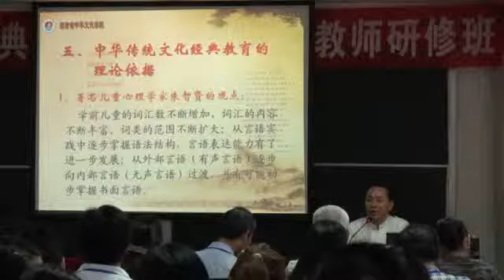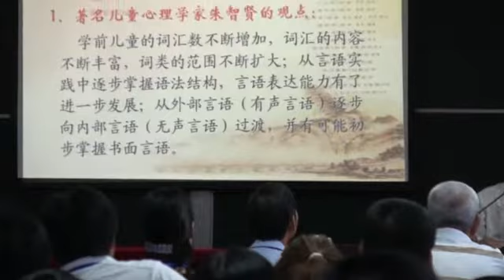00117g 20120507a教授演講中華傳統文化經典教育的理論依據